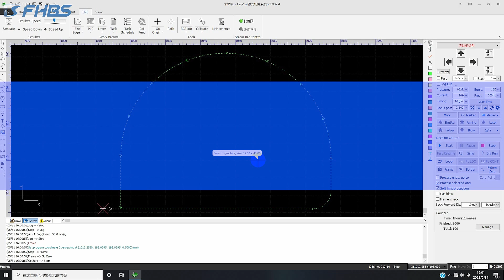금속 제품을 가공할 때 산소 및 질소의 압력 조절